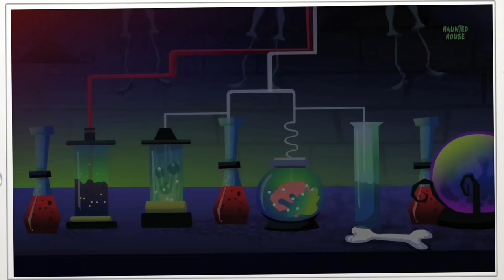jack dreamer | scary song | nursery rhymes | kids videos | original rhymes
When you little children go to bed at night, your parents wish you goodnight and sweet dreams, but in the scary rhymes land things are a little different. Take a look at Jack Dreamer. He dreams of all things that you little children are scared off. A headless ghosts, flying bats, haunted moons. Well, we can’t blame him, his parents wished him goodnight and scary dreams! We hope you toddlers don’t have nightmares after watching this scary videos compilation.